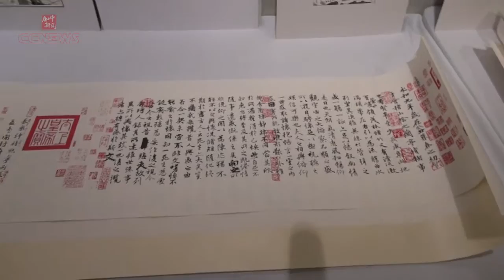多伦多“华夏风采”画展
由加拿大中国美术研究协会及加拿大多伦多常州联谊会联合主办的“华夏风采”中国近代书画名家作品展，将由6月20日至25日在大多伦多中华文化中心举行，今天举行开幕礼。

这次画展的杰出代表有：吴昌硕、高奇峰、林风眠、吴作人、程十发、陶冷月、赵少昂、杨善深等。从他们的作品中，可以看到一个共同点，即是笔墨当随时代的创新精神，当代中国艺术家必将会在中国美术史上产生最辉煌的成就。